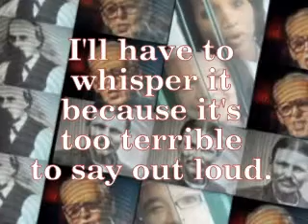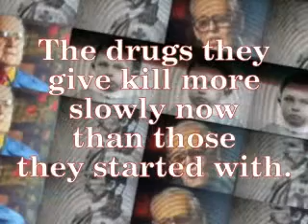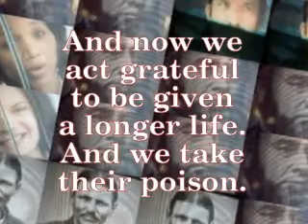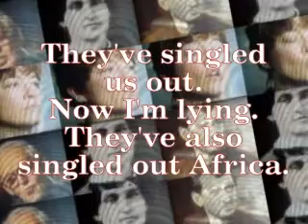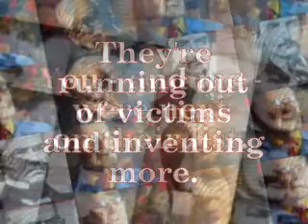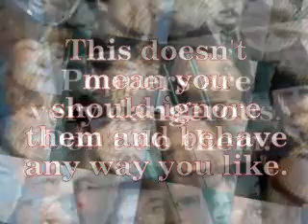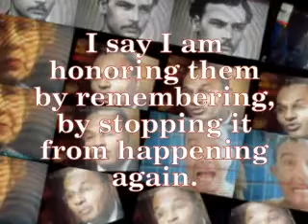For Gay Men Only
Thanks to Eden for motivating me. Dedicated to many friends dearly missed.

For those who are looking for documentation, here's one of many. Your own research will reveal more if you bother to take the time: